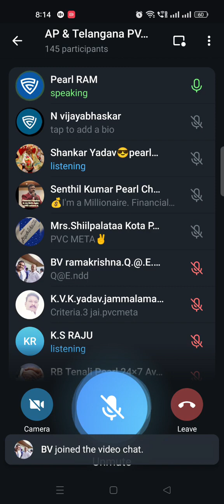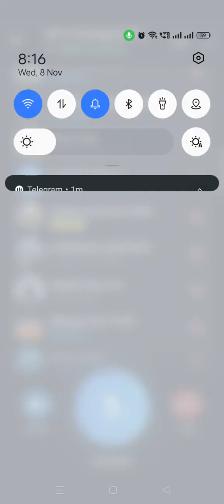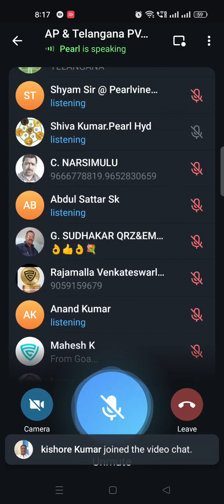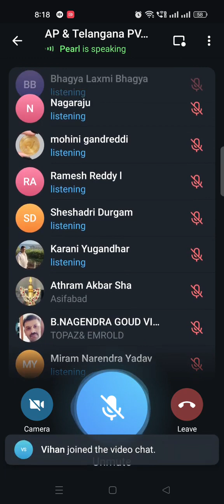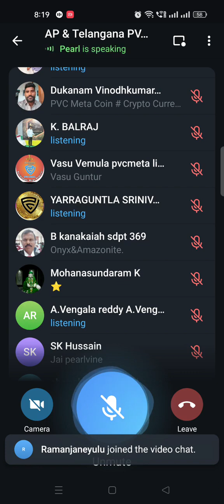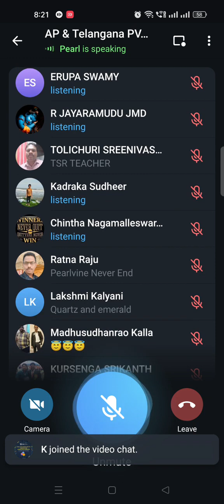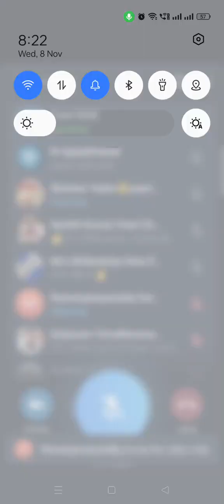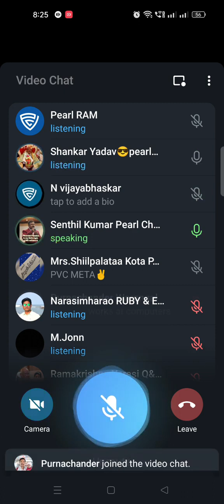PVC Meta Daily Updates Mr jamla ram sir